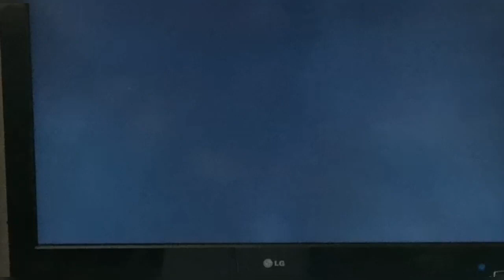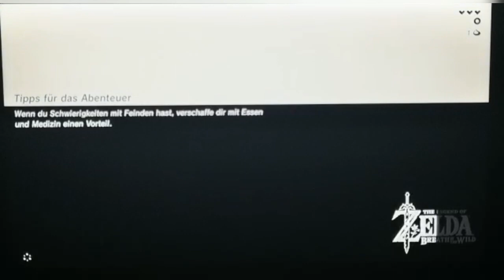The Legend of Zelda- Breath of the wild. Part#1 ala mariamfatima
Let’s play The Legend of Zelda- Breath of the wild.

This video is created by Vlog it video editor.

Watch and enjoy the game guys! Greetings from Germany🇵🇭🇩🇪